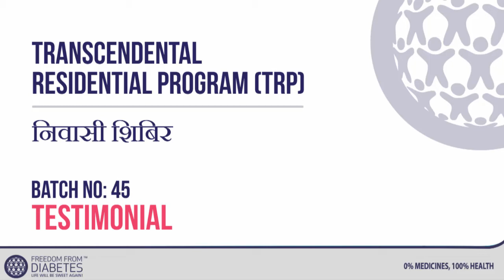TRANSCENDENTAL RESIDENTIAL PROGRAM (TRP) - Batch 45-Testimonial- 9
Freedom from Diabetes (FFD) conducts TRANSCENDENTAL RESIDENTIAL PROGRAM (TRP) at “THE HIDDEN OASIS” about 45 kms off Pune, INDIA. The TRP program is based on the proven FFD Diet, Exercise, Stress Release and Positivity Protocol. It is designed to give a transformational experience physically, emotionally, mentally and spiritually. At the end of Program, more than 50% of participants become free of medicines and insulin in just 8 days. It is followed up by active support from our medical, nutrition and exercise team for 1 year after the program.
You are heartily welcome to join and go through this TRANSCENDENTAL EXPERIENCE that will be memorable for life!

About Freedom From Diabetes:
It has innovated a unique approach that consists of a four-pronged protocol of DIET, EXERCISE, INNER TRANSFORMATION and MEDICAL that is perfected over years of research and hard work. This protocol brings rather quick results and 5,000+ are free from diabetes medicines and 1,000+ from insulin completely. You can go through the largest video database in the world of TESTIMONIALS from patients who are free of diabetes medicines and insulin on its YouTube Channel by clicking the Playlist section for Testimonials. There are over 1200 testimonials which will help you get in touch with results and power of this organization.

FFD works towards its goals by being a transformational experience generating organization that EDUCATES, INSPIRES and SUPPORTS diabetics, across India and the world, so that they may become free of insulin and medicines naturally! It is ahead of its time in terms of its research, innovation, human touch and technology. There is a free Freedom From Diabetes App available on Playstore and Appstore that you download and start getting useful daily tips on how to reverse diabetes, lose weight, get rid of cholesterol, hypertension medications and achieve the kind of health one only dreams.

Freedom From Diabetes has its Head Quarters in Pune, INDIA and a team of doctor associates in 10+ cities which is rapidly expanding to make the services available to many more in need!

About Dr. Pramod Tripathi, Founder, Freedom from Diabetes:
Dr Pramod Tripathi, born on November 15, 1973, is the one wise brain, compassionate heart, and enlightening soul behind Freedom from Diabetes. He is on a mission to make 100,000 Diabetics free of insulin and medicines and spread the knowledge so that many more become free soon! His researchful, innovative, empathetic, scientific and spiritual approach to the human existence has empowered him to refill thousands of lives with the sweetness of joy and excitement.

Dr. Pramod Tripathi has completed his MBBS from the prestigious B.J. Medical College, Pune, Professional Diploma in Diabetes Management from Nanavati Hospital, Mumbai, Advanced Diploma in Yoga & Ayurveda Tilak Maharashtra Vidyapeeth, Pune and he is a Certified Master NLP and Advanced NLP-K Practitioner. He has also done the Yoga Instructor for Diabetes Movement (YIDM) conducted by Vyasa, Bangalore. A firm believer in holistic approach and principles of natural cure inspired Dr. Tripathi to complete courses like Art of Living, Bramha Vidya, Dream Therapy, Neuro Linguistic Programming, Past Life Regression, Pranic Healing, Re-evaluation Co-counseling, Reiki, Siddha Samadhi Yoga and Vipassana Meditation.

His wife Dr Ritu Tripathi, a Classical Homeopath, is a firm pillar of this organization and they both are divinely supported by a team of doctors, mentors, dieticians, exercise experts and office staff on this wonderful mission.